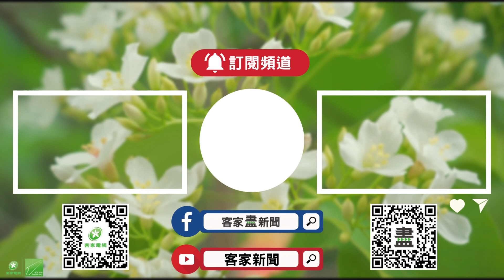桃市環保局牆面海廢創作 籲關注海洋環境【客家新聞20230828】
桃園市環保局邀請來自澎湖的海漂實驗室團隊，到桃園市環保局進行牆面海廢創作，並藉此讓來洽公的民眾，除了可以欣賞藝術品之外，也一同關注海洋環境問題。